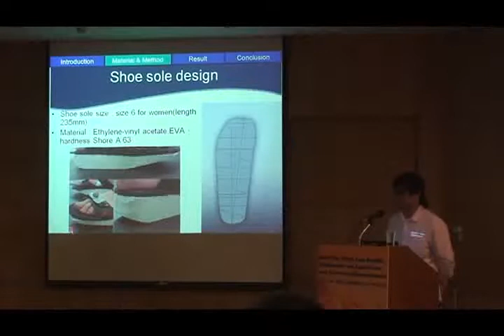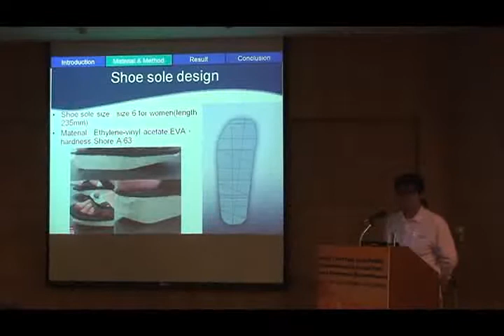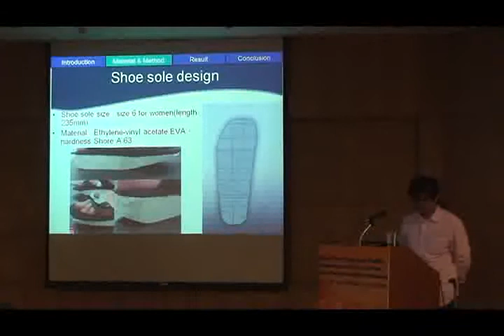06 Ming Yeng LIU, Sai Wei YAN 01